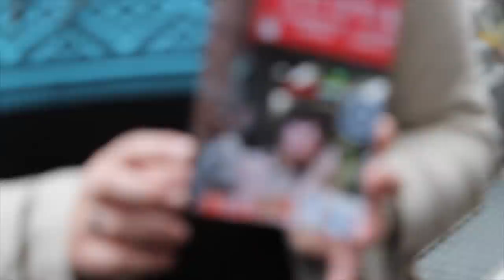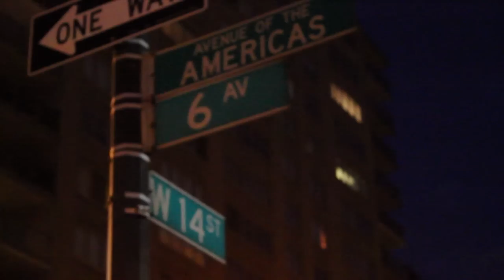art.in.odd.places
Clips of two performances that occured during the Art In Odd Places event, with the theme of MODEL

Performance One:
EVERYDAY MAKEUP by Faith Holland

Performance Two:
FORSENGA performed by Katrina De Wees, Ebony Golden & Eva Lessinger